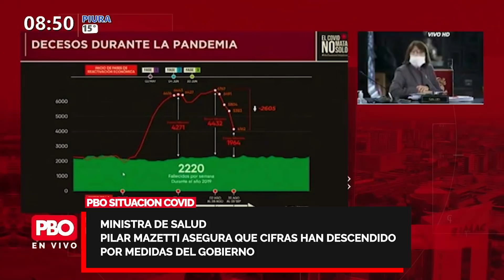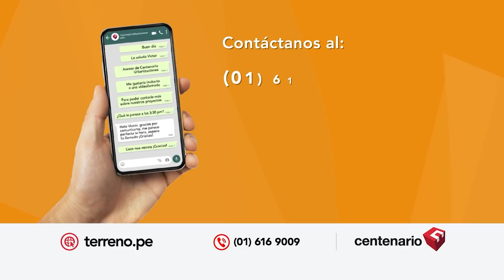BUTTERS: “ESTÁ MINTIENDO” | Mazzetti asegura que cifras han descendido por medidas del gobierno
BUTTERS: “ESTÁ MINTIENDO”
🚨 Mazzetti asegura que cifras han descendido por medidas del gobierno